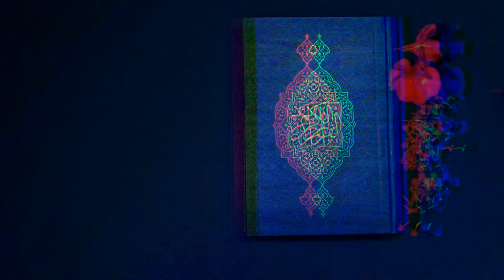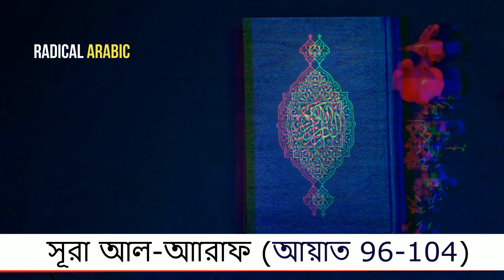সূরা আরাফ|Sura araf(96-104)|Quran Recitation|Video location মিঠামইন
সূরা  আল-আরাফ; আরবি ভাষায় سورة الأعراف (অর্থ উঁচু স্থান) মুসলমানদের ধর্মীয় গ্রন্থ কুরআনের সপ্তম সূরা, আয়াত সংখ্যা ২০৬টি । এই সূরাটি মক্কায় অবতীর্ণ হয়েছে। এই সূরার বিষয়বস্তু হচ্ছে রিসালাতের প্রতি ঈমান আনার দাওয়াত।

সূরা আরাফ আয়াত নাম্বারঃ- (৯৬-১০৪)

🔗🔗 visualization By: Radical Arabic